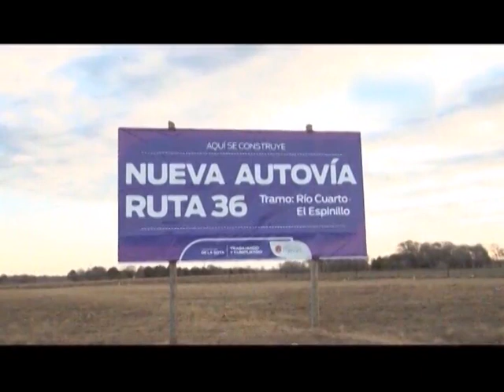La Provincia anuncia más obras viales para 2015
Junto a la autovía Córdoba - Río Cuarto y el nudo del Tropezón, concluirán tramos de las autovías sobre ruta 9 norte y ruta 19.